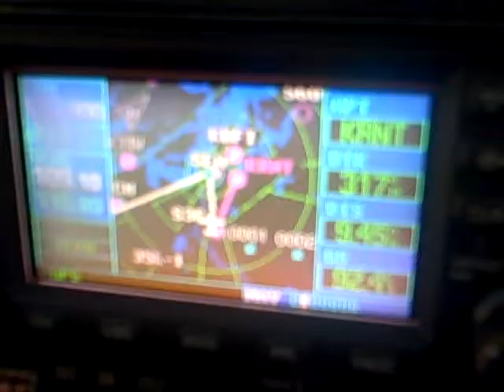Flying from Longview to Seattle Washington , with Luke , son in-law .